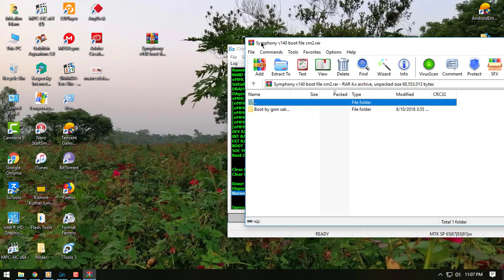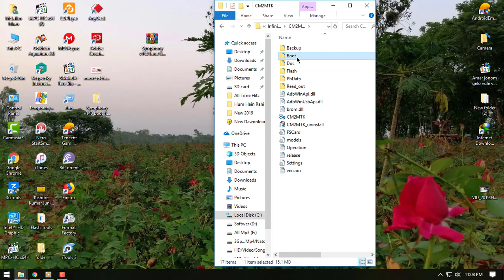symphony v140 cm2 boot file without password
symphony v140 frp file without password

symphony v140 frp reset file

symphony v140 flash file

symphony v140 flash file without password

symphony v140 hw2 flash file

symphony v135 cm2 boot file

symphony v140 flash file download